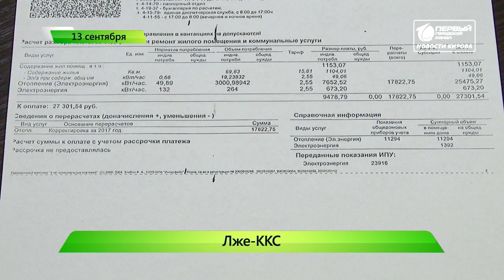ИКГ Котельнич «задыхается» от зловонного дыма с полигона КС #3